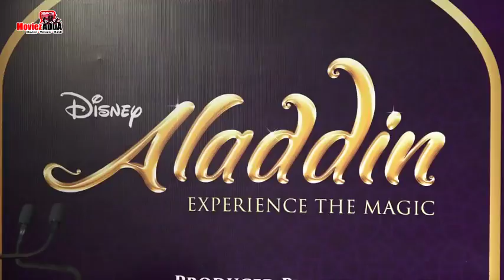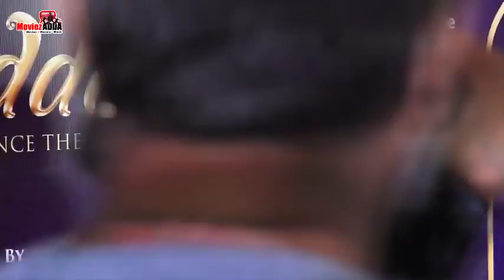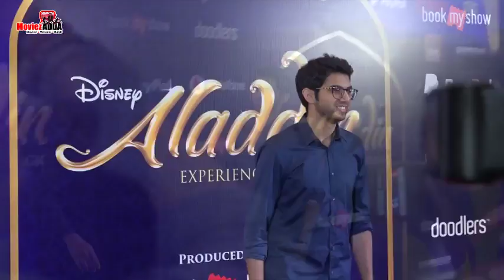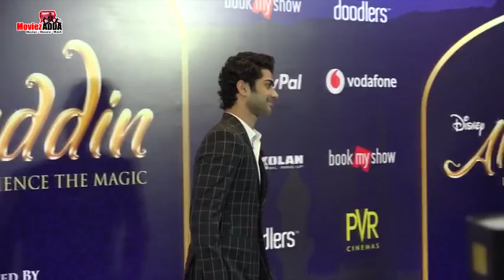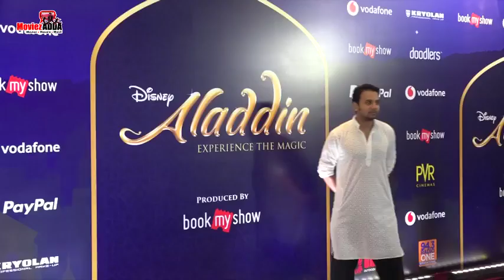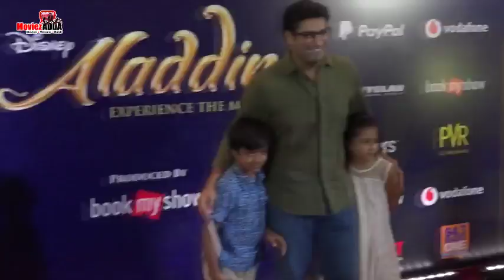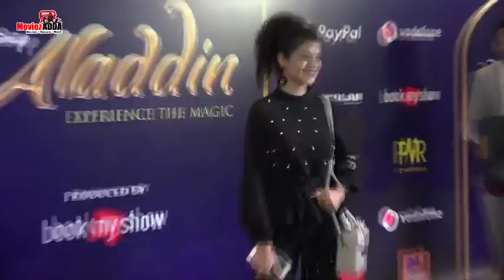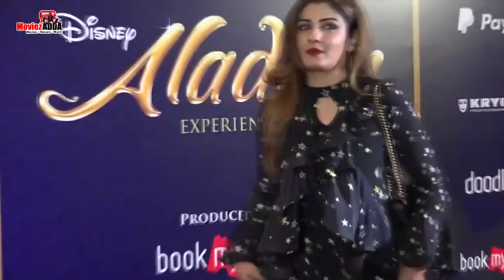Disney's Aladdin Special Screening | Raveena Tandon, Vidya Balan, Karan Tacker